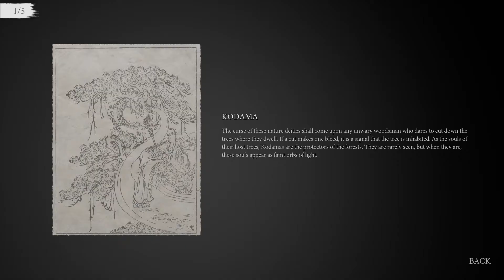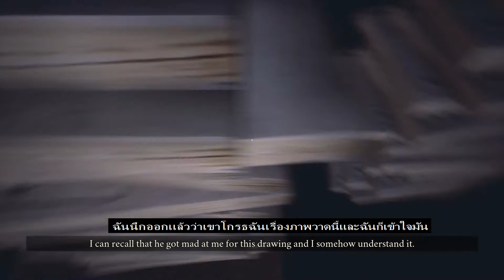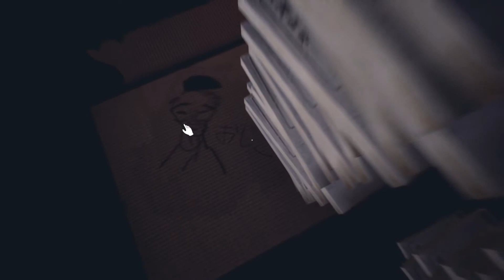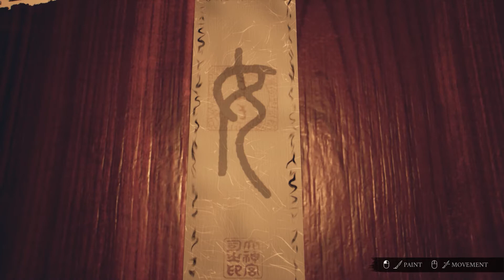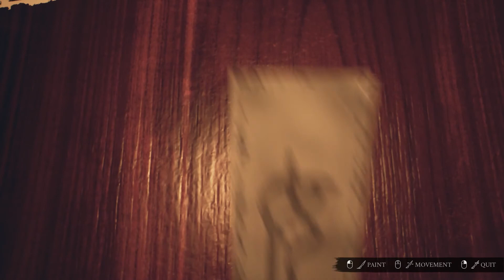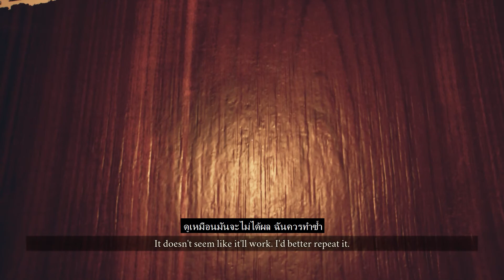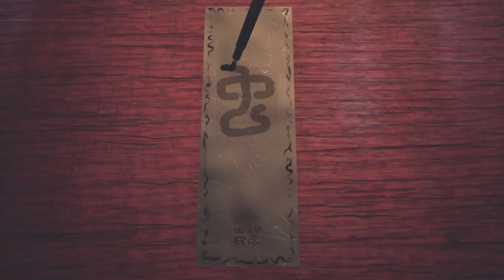Ikai DEMO ฉันมาวัดเพื่ออะไร กับนักบวชหญิงนาโอโกะ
สถานการณ์เช่นนี้ทำให้นักบวชต้องไปที่หมู่บ้านโดยปล่อยให้ศาลอยู่ภายใต้การควบคุมของหลานสาวของเขาซึ่งเป็นนักบวชหญิง ความกลัวของฝูงชนยังไม่ถึงศาลเจ้าที่อยู่ห่างไกลบนภูเขา ซึ่งนักบวชหญิง นาโอโกะ ทำงานตามปกติ ยุ่งเกินกว่าจะกังวล นาโอโกะออกจากศาลเจ้าเพื่อไปที่แม่น้ำก่อนจะมืดโดยไม่ได้ให้ความสำคัญกับเรื่องผีและผีแบบนี้มากนัก ความกลัวของชาวบ้านดูเหมือนจะก่อตัวขึ้นในป่าที่มืดครึ้ม เธอเดินต่อไป เกร็งมากขึ้นเรื่อยๆ จนกระทั่งความสงสัยของเธอหมดไป แต่ไม่ใช่ความกลัวของเธอ